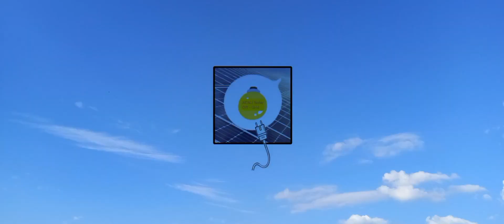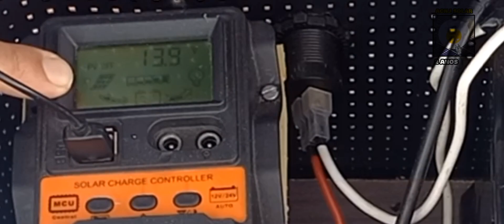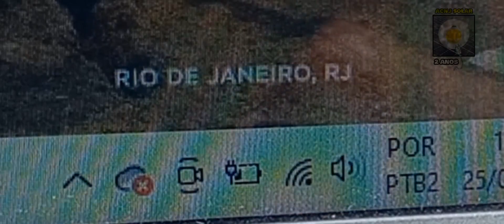Ligando dos Paineis Solares de 60w em Paralelo!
Este vídeo mostra O que liga um Micro Sistema de Energia Solar para Acampamento,  que utiliza dois Painéis Fotovoltaicos de 60w Ligados em Paralelos e uma bateria de 60Ah .

Veja outros vídeos do canal nos links abaixo👇🏼